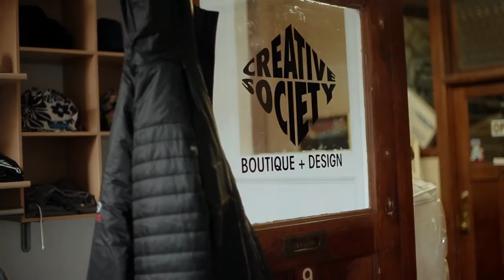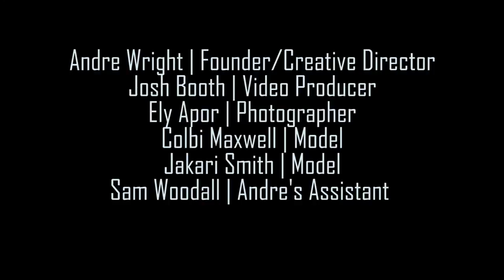Blu Collar Documentary - Behind The Brand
This video gives a description of we are setting out to do with the brand. What our message is and it also showcases models and pieces from our springline collection.